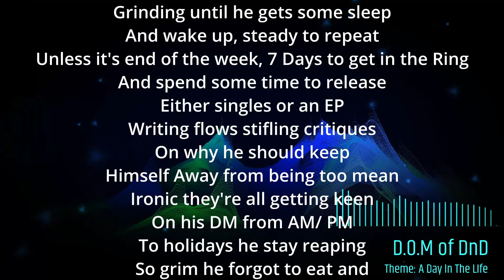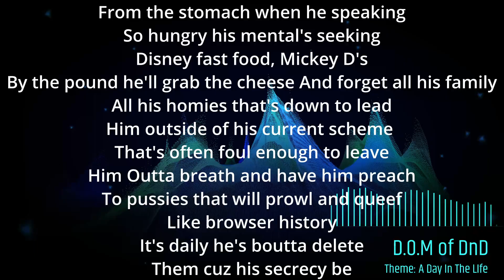D.O.M - r/makinghiphop Cypher Vol. 41 (2021) ENTRY LYRIC VIDEO (prod. OT Beats)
Decided to make another entry to r/makinghiphop this week. Theme here was "A Day In The LIfe," where I decided to talk about how my regular routine is becoming detrimental to my personal relations. Link to thread